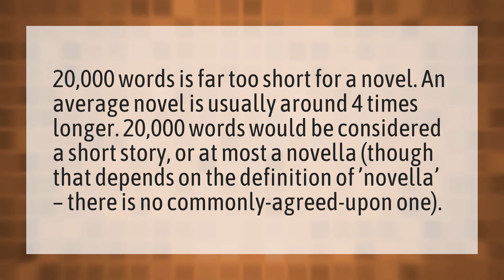Is 20 000 words enough for a book?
Pages 150 Words • Is 20 000 words enough for a book?